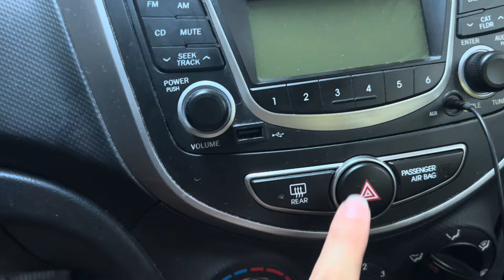ASMR IN MY CAR😎 (Good Vibes and Rambles Lofi)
Hey guys, I hope you’re all having an amazing day or night!😁

I tried uploading twice this week but it got taken down twice so it kinda discouraged me a bit!😒

Hopefully this one stays up lol🤪

-Alden⚽️